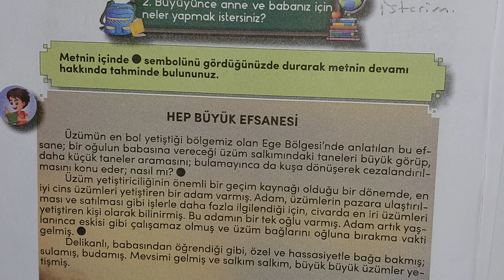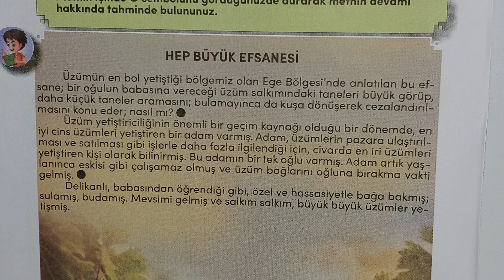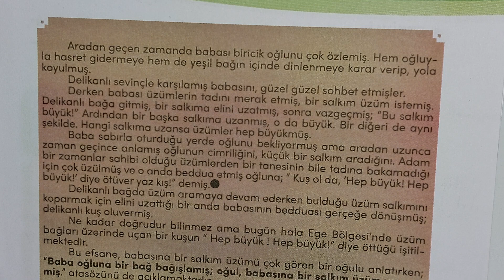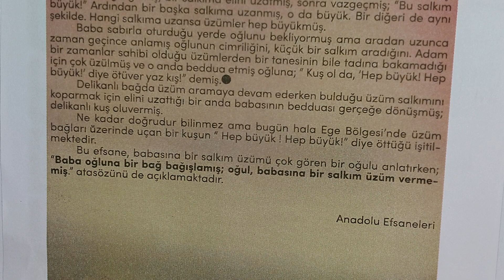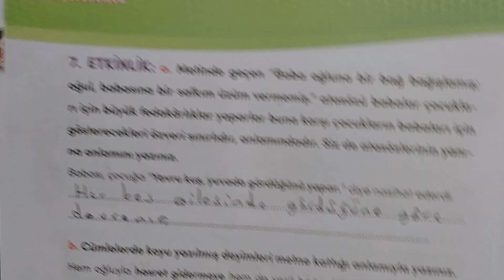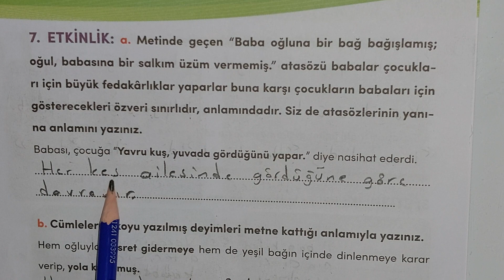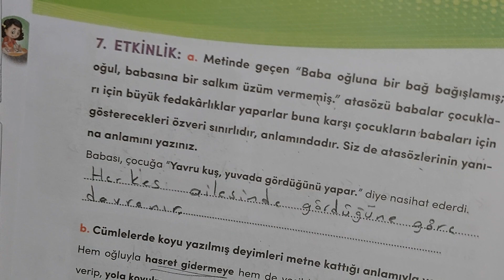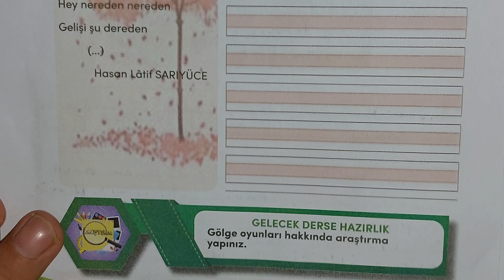4 sınıf Türkçe 6.Tema Hep Büyük Efsanesi sayfa169-174